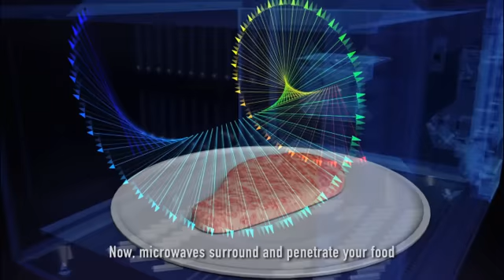New Cyclonic Inverter Microwave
gallery en 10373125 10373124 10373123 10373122